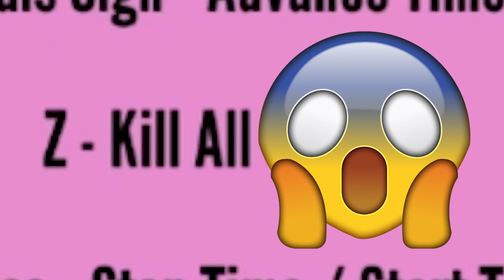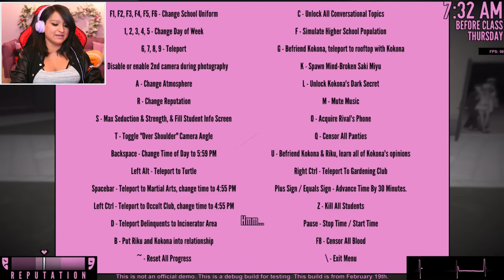Playing ROUGH With The Boys [YANDERE SIMULATOR] #3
Today is the day I finally confess my love for Senpai.
I'm hoping he will notice me and feel the same way...
I just have to muster up the courage to tell him he is the love of my life.
I haven't been a great yandere lately, so I decided to up my game and try to FRAME EVERYONE!